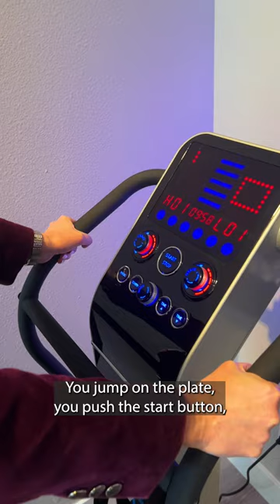Reduce Back Pain with Vibration Exercise Therapy The Lapidus Clinic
Stop by our clinic to give our Vibra-Therapy Machine a try! Experience the benefits firsthand:

🍃 Reduce back pain
🍃 Improve strength and balance
🍃 Reduce bone loss

📍 The Lapidus Clinic

It's a simple yet effective way to enhance your overall well-being! 🌟